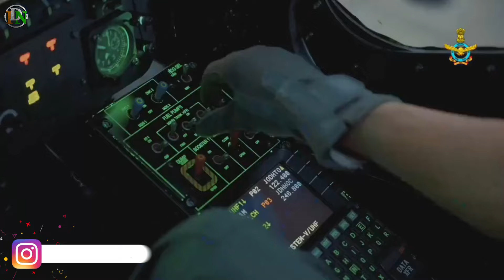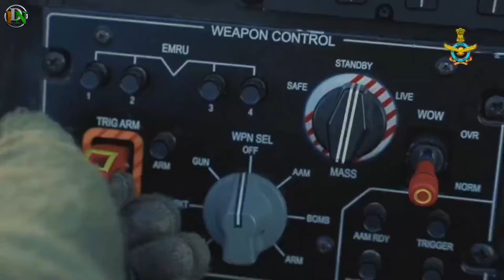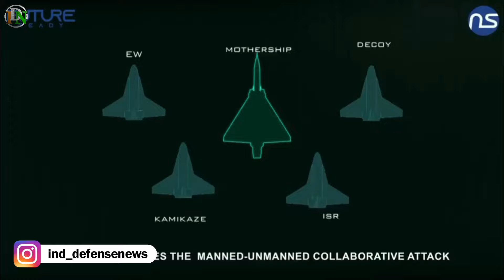Indian Defence News:Indian Army Super Soldier,New Abhimanyu UCAV,Next Gen Corvettes,India Greece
Today's Latest Indian Defence News/Indian defence Updates in Hindi As Follow:Indian Defence News:Indian Army Super Soldier,New Abhimanyu UCAV,Next Gen Corvettes,India Greece

0:00 - Intro / Start
0:20 - Indian Navy Gears Up for Next-Generation Corvette Program
1:54 - Indian Military Enhances Soldier Strength with Passive Exoskeletons
4:08 - Adani Defense & Aerospace Joins the Race to Manufacture 70mm Rockets in India
5:39 - NewSpace Research Unveils Revamped Abhimanyu UCAV Design
7:16 - Greece Proposes Joint Rafale Negotiation with India to Boost Bargaining Power